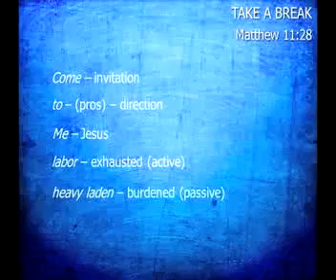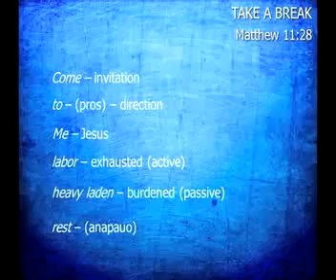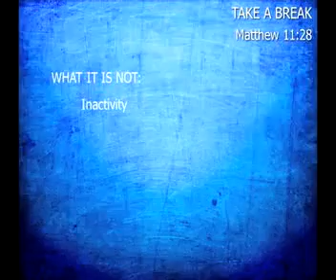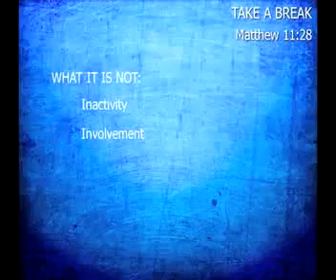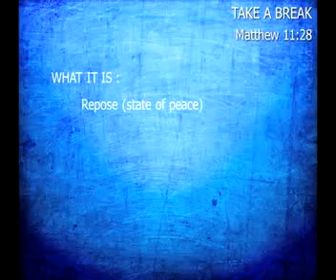Stephen Manley — Take a Break (Mathew 11:28)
Stephen Manley — Take a Break (Mathew 11:28)
Originally Preached: August 25, 2012